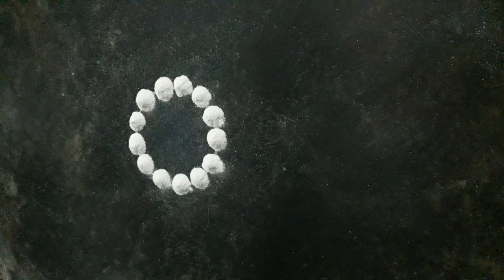Easy Rangoli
Colourful kolam
Colourful Rangoli
Cute kolam
Cute Rangoli
Simple Rangoli
Simple kolam
Kolam designs
Freehand kolam